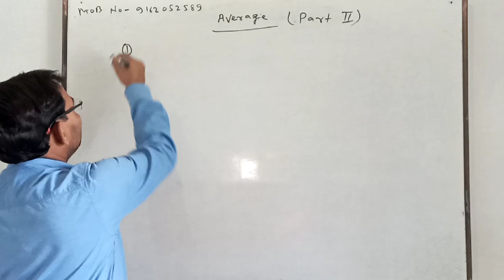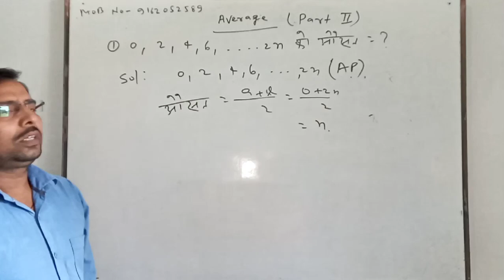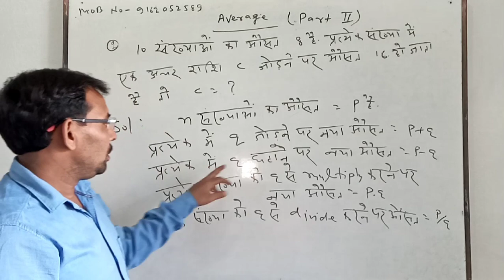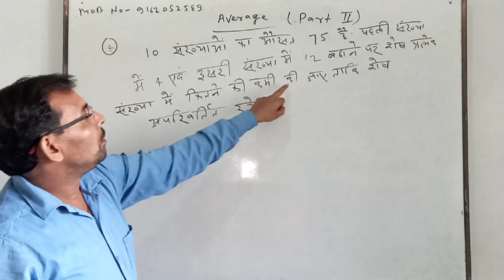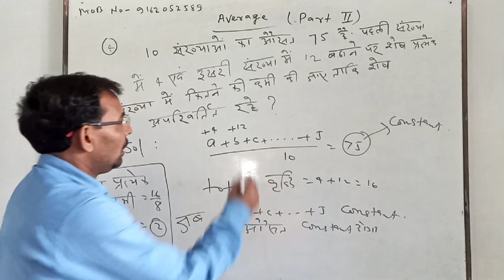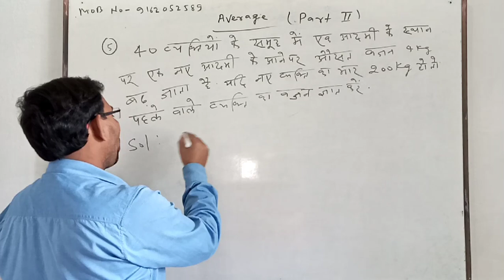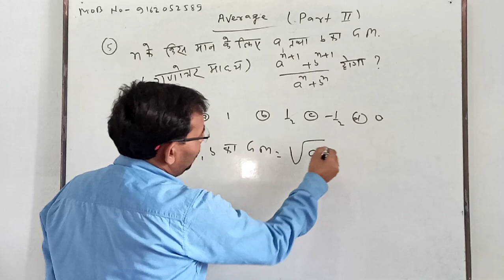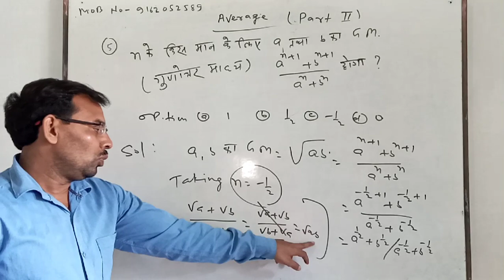Key Questions Of Average PART-2 By Bharat Sir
1. Common Formula used to calculate average

Ex. What is the average of 10, 11, 13, 15, 18, and 23?
Solution:
Sum of numbers= 10+11+13+15+18+23 = 90
Total numbers = 6
Average = 90/6 =15

2. If the difference between the numbers is consonant or same, like 2,4,6,8 or 3, 6, 9, 12 then

Ex. Find the average of 4, 8, 12, 16, 20, and 24.
Solution:
The difference between the numbers is consonant or same.

=14

3. Average of the first ‘n’ consecutive natural numbers is

Ex. What is the average of the first 25consecutive natural numbers?
Solution:

=13

2nd Method:
1,2,3,4,5,6,7,8,9,. ,20,21,22,23,24,25
Sum of numbers = 325, Total numbers = 25

=13

4. Average of the first ‘n’ natural even number is

Ex. What is the average of the first 10 natural even numbers?
Solution:
Average= 10+1 =11

2nd Method:
2,4,6,8,10,12,14,16,18,20
Sum of numbers= 110, Total numbers= 10

=11

5. Average of the first ‘n’natural odd numbers is
Average = n

Ex. What is the average of the first 8 natural odd numbers?
Solution:
Average = 8
2nd Method:
1,3,5,7,9,11,13,15
Sum of numbers = 64, Total numbers = 8

=8

6. Average of natural even numbers up to ‘n’

Ex. What is the average of the even numbers up to 22?
Solution:

Average = 12

2nd Method:
2,4,6,8,10,12,14,16,18,20,22
Sum of numbers = 132, Total numbers= 11

=12

7. Average of natural odd numbers up to ‘n’

Ex. What is the average of the odd numbers up to 17?
Solution:

Average = 9

2nd Method:
1,3,5,7,9,11,13,15,17
Sum of numbers = 81, Total numbers= 9

=9
8. Average of squares of first ‘n’ natural numbers

Ex. What is the average of the squares of the first 10 natural numbers?
Solution:

Average= 38.5

2nd Method:
1,4,9,16,25,36,49,64,81,100
Sum of numbers=385, Total number=10

Average= 38.5

9. Average of the cubes of first ‘n’ natural numbers

Ex. What is the average of the cubes of the first 6 natural numbers?
Solution:

Average= 73.5

2nd Method:
1,8,27,64,125,216
Sum of numbers=385, Total number=6

Average= 73.5

10. Average of ‘n’ multiple of ‘a’

Ex. What is the average of 6 multiple of 5?
Solution:

Average= 17.5

2nd Method:
5,10,15,20,25,30
Sum of numbers=105, Total numbers=6

Average= 17.5